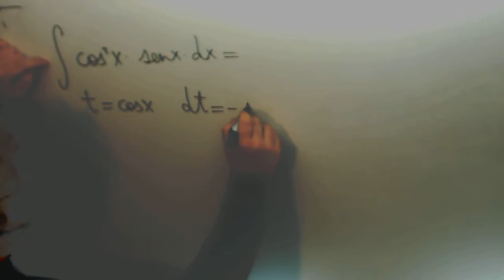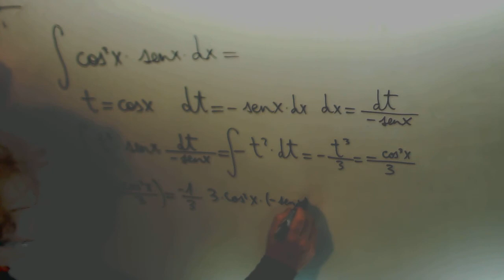Integral Cambio de variable Coseno Seno Matematicas II Academia Usero Estepona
Integral Cambio de variable Coseno Seno Matematicas II